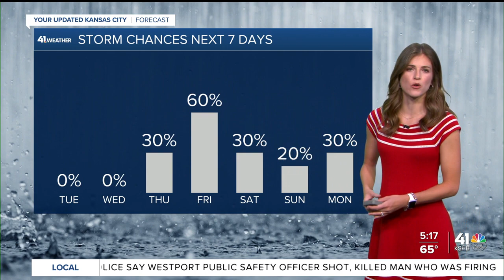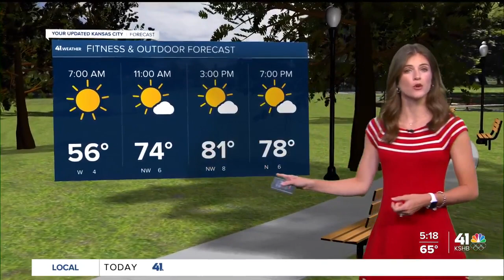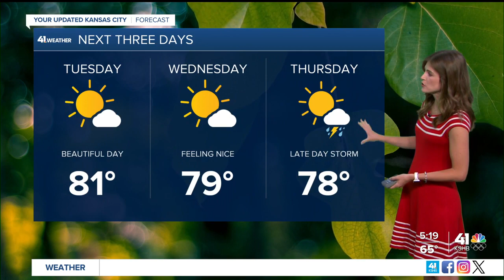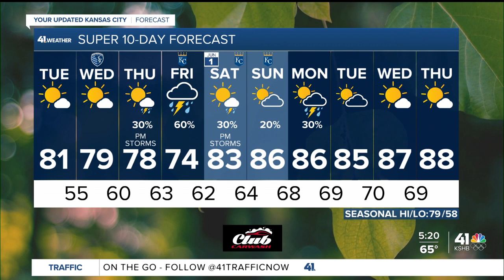The beautiful and storm-free weather continues